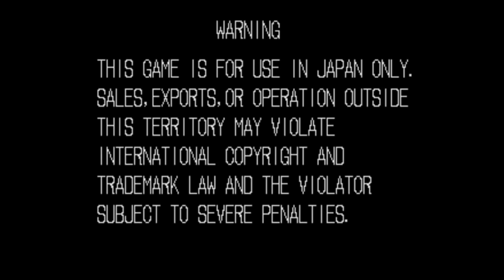【BGM】どの子が欲しい、あの子が欲しい（プレイヤーセレクト）【龍虎】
どの子が欲しい、あの子が欲しい（プレイヤーセレクト）です。